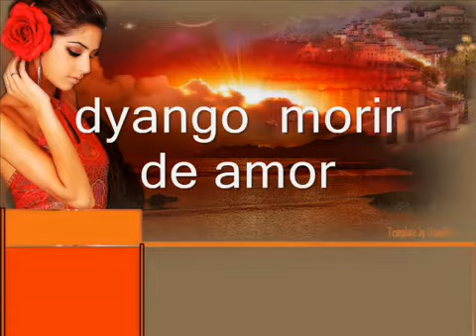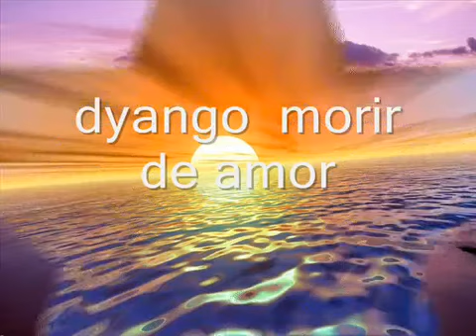morir de amor dyango.